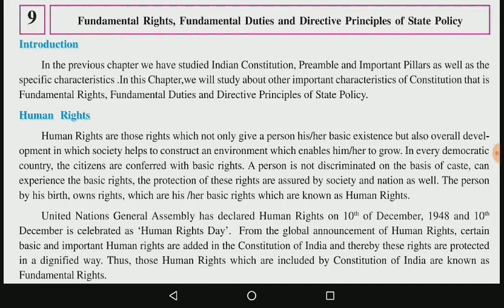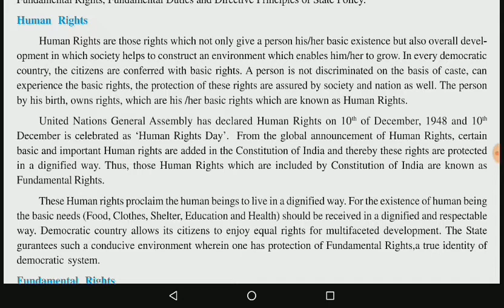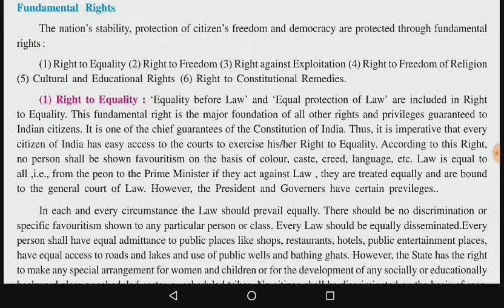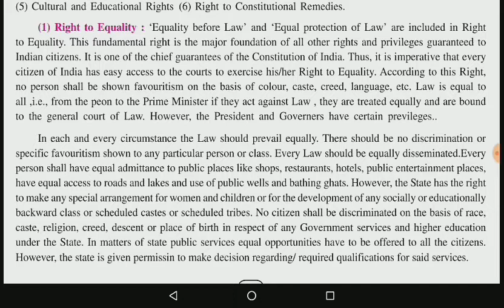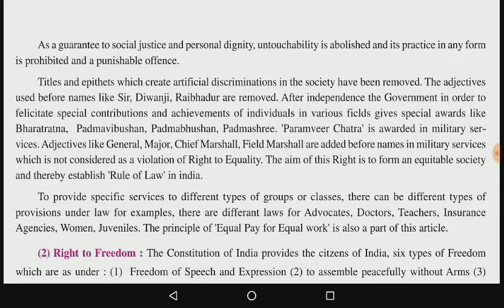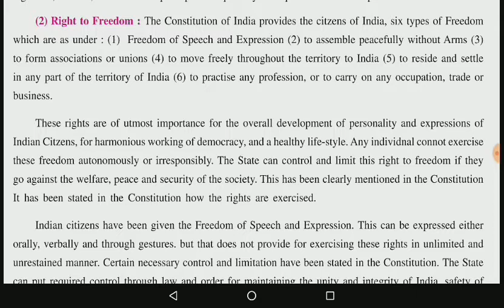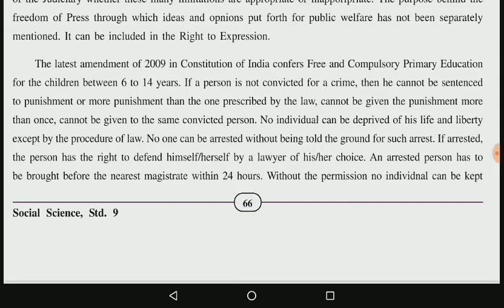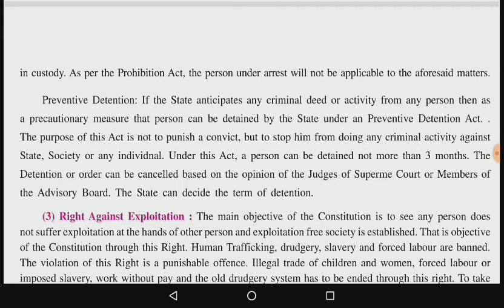STD 9 / English Medium / Social Science / Chapter 9 / By Abhishek Gauswami